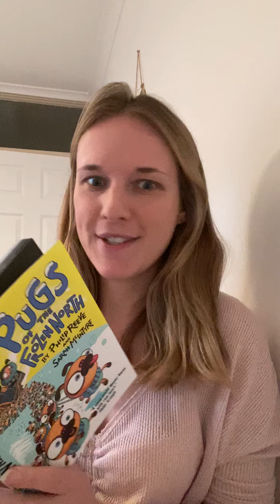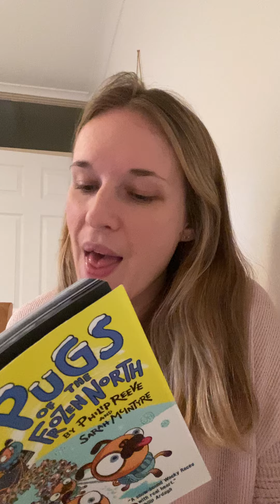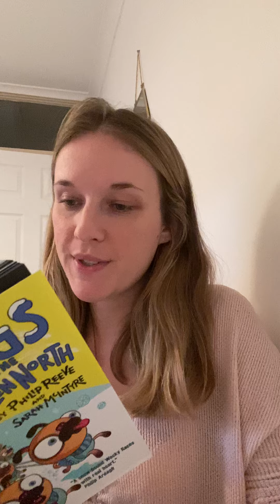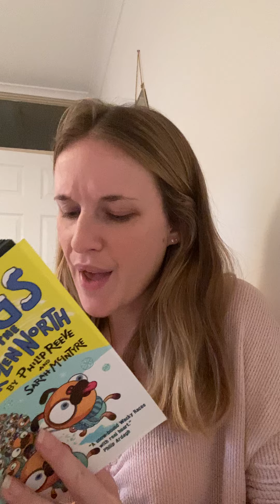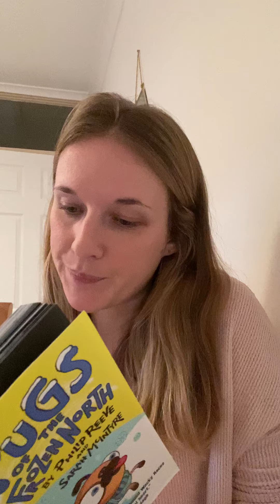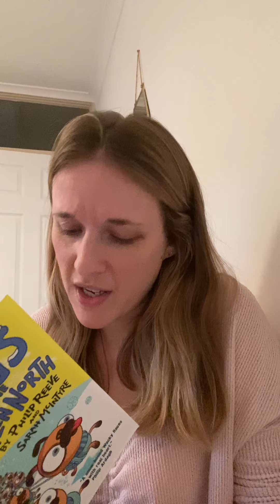More of chapter 6 :)